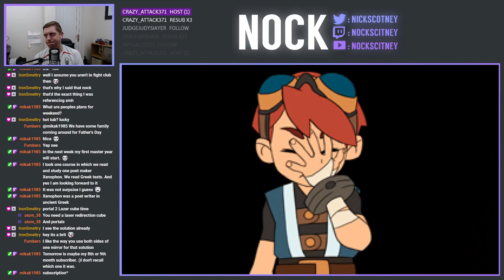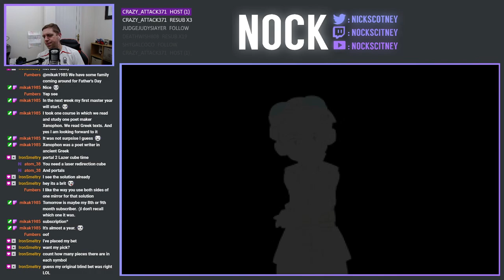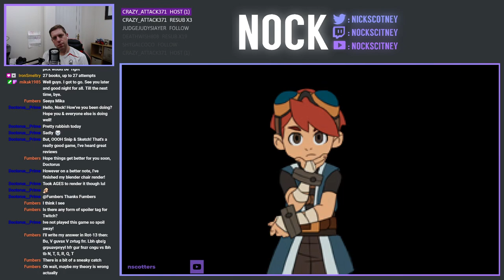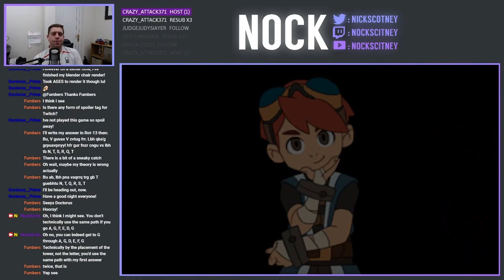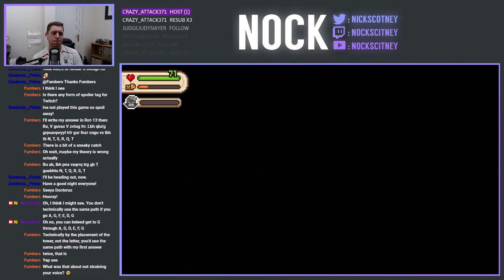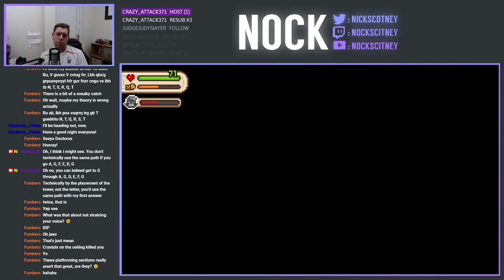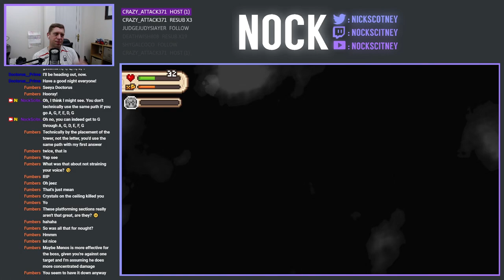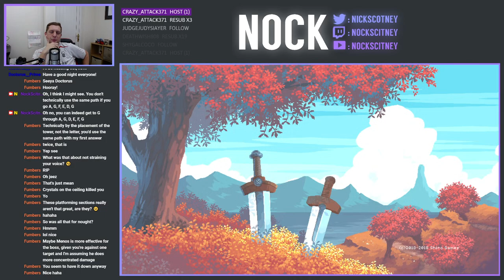Nock Plays | Evoland II (Part 3)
Today we're continuing our play-through of the Evoland II.  This game has been kindly donated by Konclan.  I will be playing through II, via Evoland Legendary Edition, and am really excited to play this game, as the idea behind it is really quite something.  In this episode, we're still looking for answers as to what's happened and where we are.  We begin our disciple training and we also visit the town on Genova, however it's not the same as we remember.